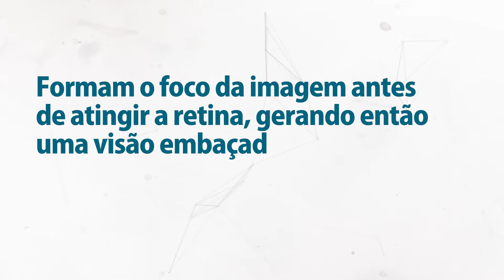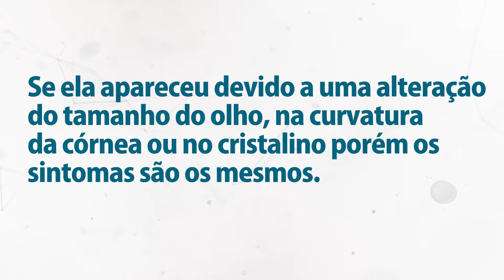VOCÊ SABE O QUE A MIOPIA?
O minuto saúde é um programa semanal dos canais sociais da Drogamax hiperfarma. No programa, você encontra diversas dicas e orientações sobre variados assuntos relacionadas à sua saúde e bem-estar. No minuto saúde de hoje recebemos a ilustre presença do Dra. Marília Siqueira, oftalmologista, para falar um pouco mais sobre a miopia, doença que pode se manifestar em qualquer faixas etária, e caracterizada pela dificuldade em enxergar de longe. De acordo com pesquisa do Instituto Data Popular, a miopia afeta cerca de 20 milhões de pessoas, correspondendo a cerca de 10% da população brasileira.